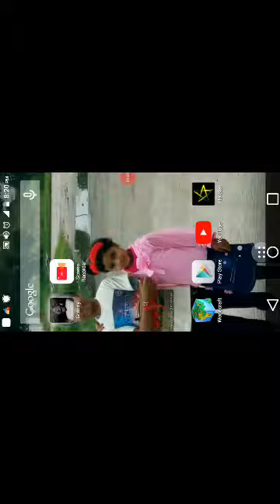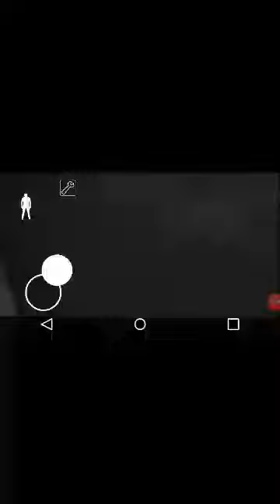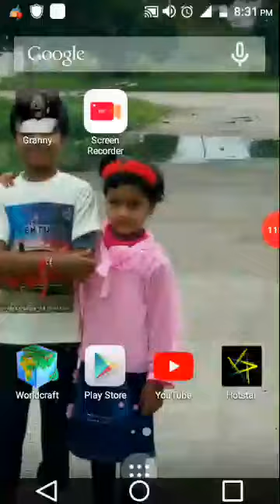Granny normal mod.